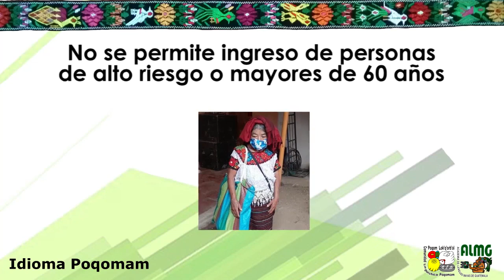Q'atanik taqee' pa taq k'aayb'al/Restricciones en mercados cantonales y municipales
Una Producción de la Comunidad Lingüística Poqomam de la Academia de las Lenguas Mayas de Guatemala.